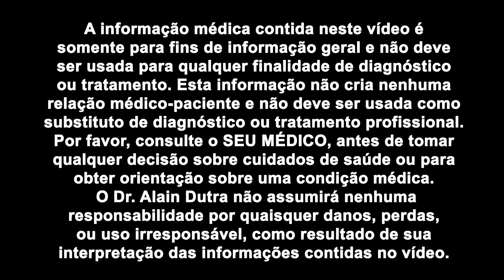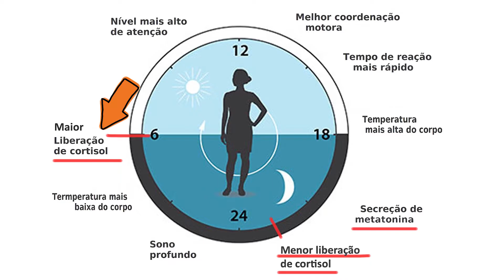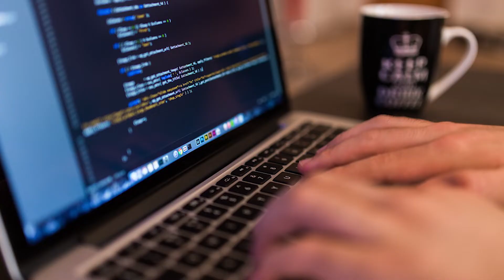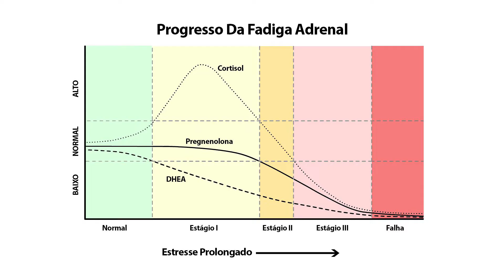Nove opções naturais do Dr. Alain para controlar o cortisol e melhorar o sono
Se você é homem e já passou dos 50 anos, descubra uma forma de restaurar biologicamente o corpo masculino para firmeza, desejo, músculos e energia Uma das principais causas de um sono de má qualidade é o excesso de cortisol a noite antes de dormir. Acompanhe o vídeo até o final e aprenda as nove opções naturais para melhora do estresse e melhor sono.

Para ter acesso ao conteúdo exclusivo descrito nesse vídeo faça parte do grupo de apoiadores clicando no